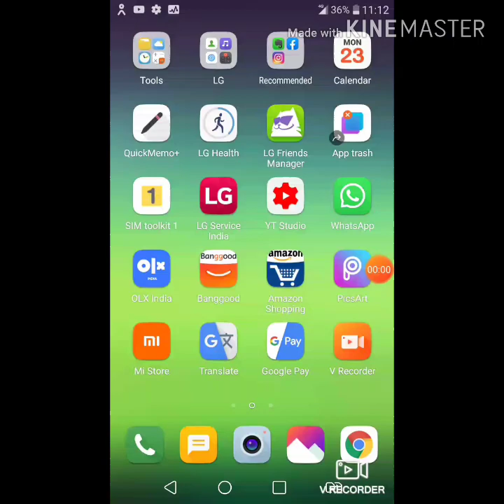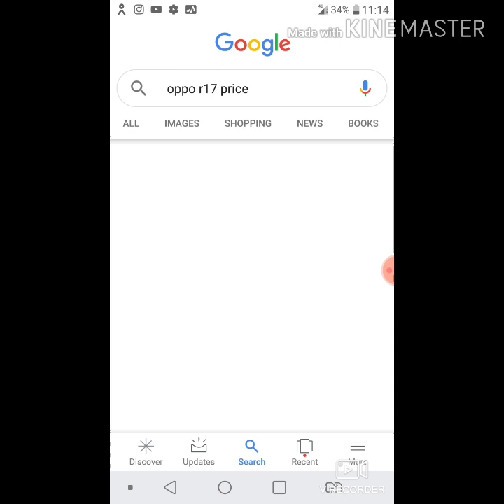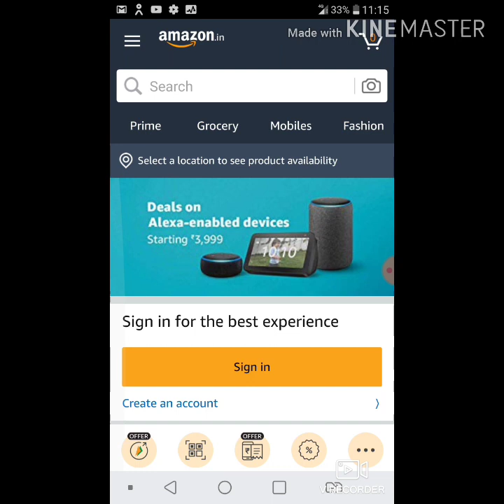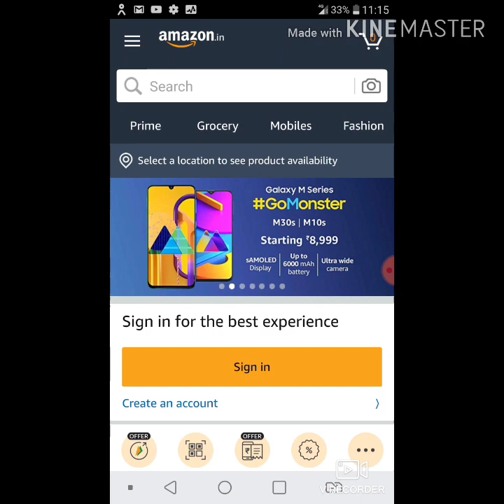Amazon per sabse saste product kaise kharidte hain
This video is Amazon product
How to y Amazon product low price